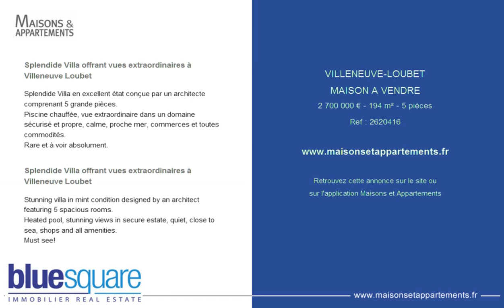VILLENEUVE-LOUBET - MAISON A VENDRE - 2 700 000 € - 194 m² - 5 pièces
Référence : 2620416

Splendide Villa offrant vues extraordinaires à Villeneuve Loubet
Splendide Villa en excellent état conçue par un architecte comprenant 5 grande pièces.
Piscine chauffée, vue extraordinaire dans un domaine sécurisé et propre, calme, proche mer, commerces et toutes commodités.
Rare et à voir absolument.

Stunning villa in mint condition designed by an architect featuring 5 spacious rooms.
Heated pool, stunning views in secure estate, quiet, close to sea, shops and all amenities.
Must see!